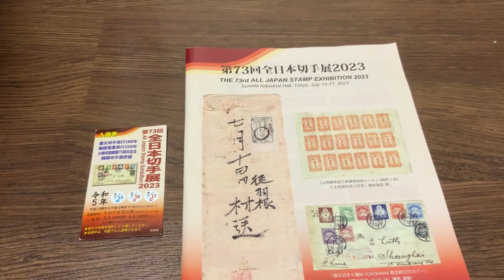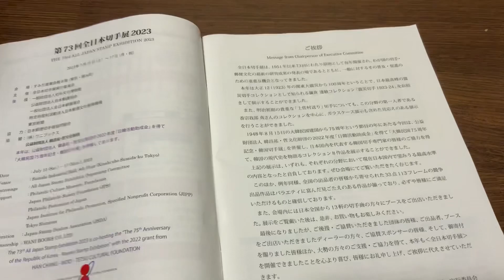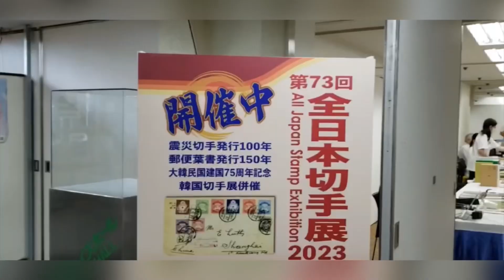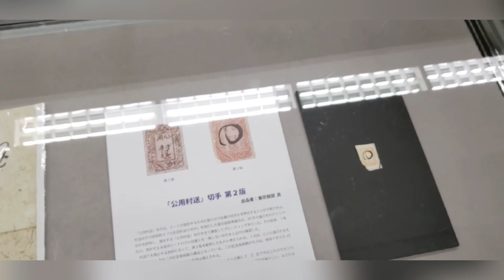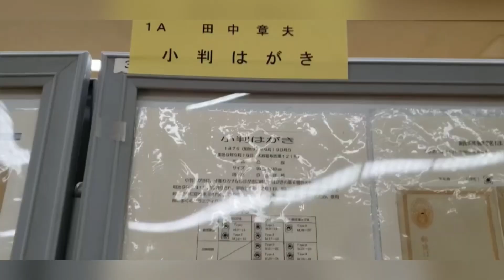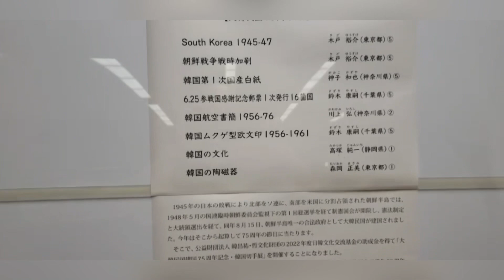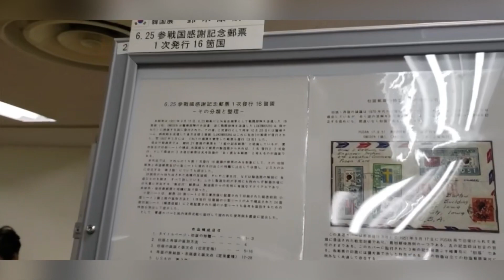2023年7月15-17日日本73屆全國郵展參觀分享